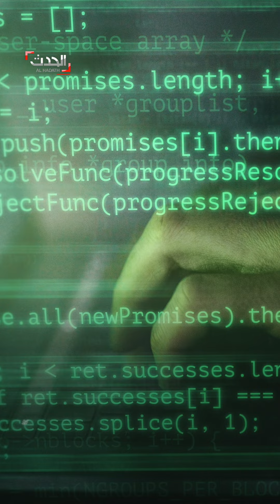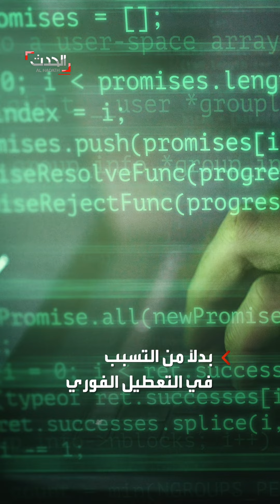واشنطن ومايكروسفت تعلنان: "تعرضنا لهجوم سيبراني مدعوم من الصين"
ضرب بنية تحتية بغرض جمع معلومات استخبارية.. واشنطن و مايكروسفت تعلنان: "تعرضنا لهجوم سيبراني مدعوم من الصين"

لمعرفة أحدث المستجدات.. عبر البث المباشر من هنا ⤵